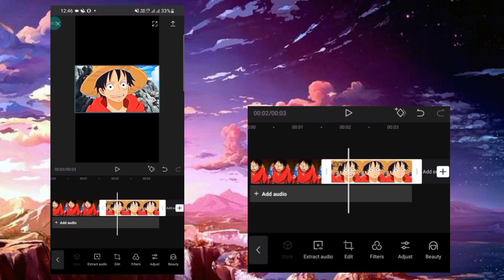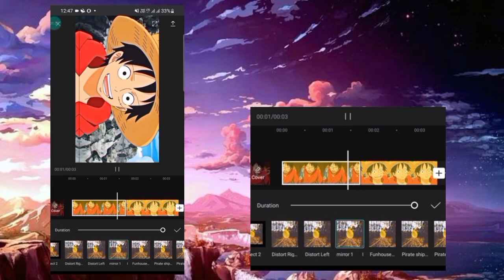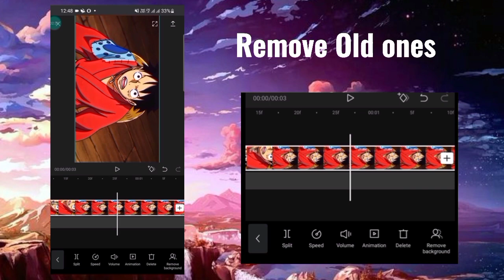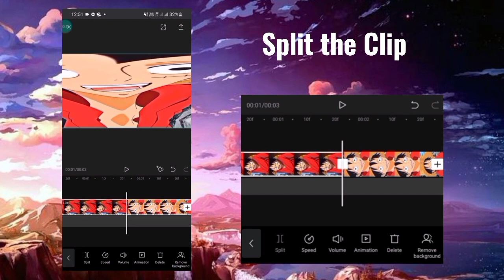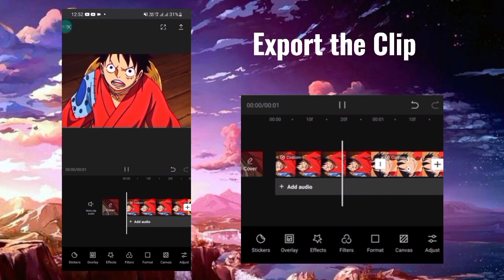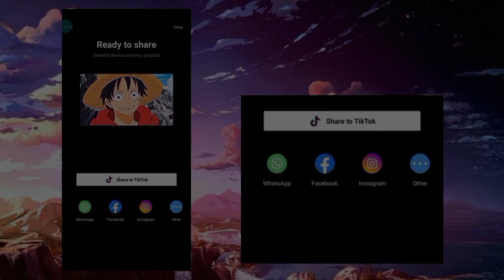Tutorial Smooth Stretch Transition || Like Alight Motion and After Effects In Capcut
Sorry For Bad English and Quality